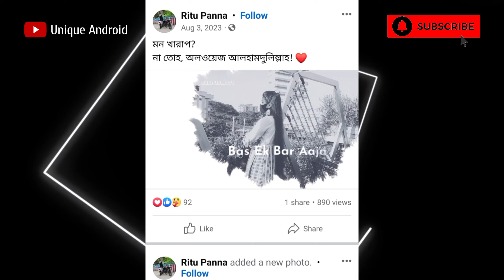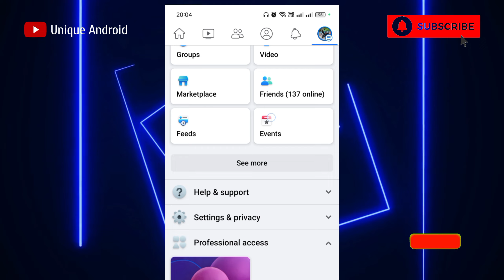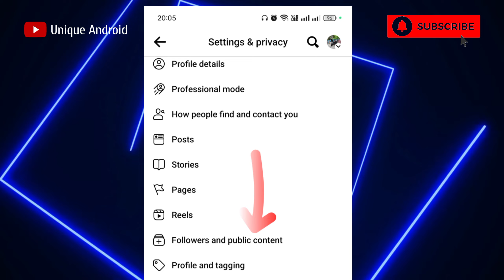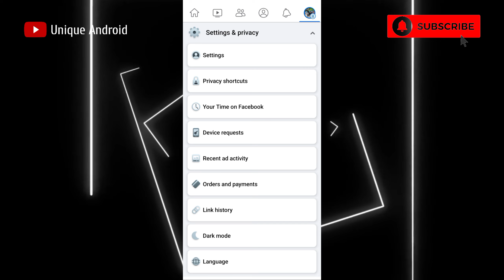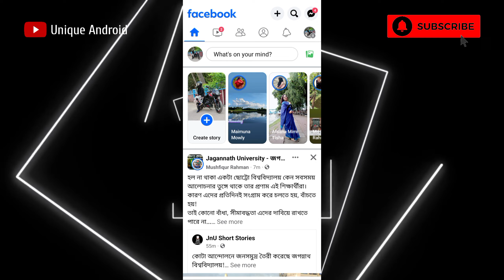Facebook Post Follow Button Add | How to Add Follow Button on Facebook | Unique Android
⭕ 𝐒𝐨𝐦𝐞 𝐦𝐨𝐫𝐞 𝐯𝐢𝐝𝐞𝐨𝐬 𝐟𝐫𝐨𝐦 𝐨𝐮𝐫 𝐜𝐡𝐚𝐧𝐧𝐞𝐥

🔰 𝐒𝐞𝐚𝐫𝐜𝐡 𝐁𝐲

how to add a follow button to your facebook page
how to add follow button on facebook page post

Take ❤️